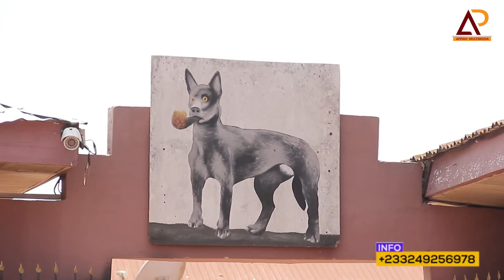FULL ONE WEEK OBSERVATION OF KWAMANMANHENE BARIMA BRETWUM OKYERE BEDIAKO II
OTUMFUO OSEI TUTU II, ABRANTIE NANA AMAKYE DEDE (THE LEGEND) AND ASANTEMAN MOURN

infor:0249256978